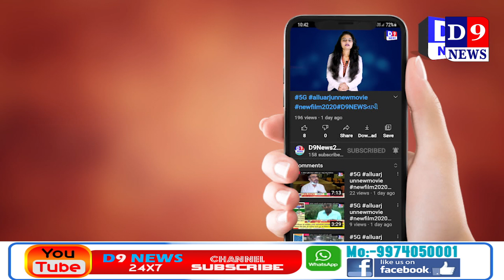D9news અંકલેશ્વરના ચાર સેન્ટરમાં આજથી 18 વર્ષથી વધુ વયના તમામને રસીકરણનો પ્રારંભ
Title:   અંકલેશ્વરના ચાર સેન્ટરમાં આજથી 18 વર્ષથી વધુ વયના તમામને રસીકરણનો પ્રારંભ
Date & Time : 01/05/2021 12:00:00
Editorial Head : Jagdish Bharwad s
Social Media Link

Descriptions
તારીખ ૧લી મેના રોજ કે સમગ્ર રાજ્યમાં ૧૮ વર્ષથી ઉપરની વયના તમામ યુવક યુવતીઓ તેમજ નાગરિકોને રસીકરણનો  પ્રારંભ કરાયો છે ત્યારે અંકલેશ્વરમાં ચાર સેન્ટર પર મોટી સંખ્યામાં 18 વર્ષીથી વધુના યુવકો અને યુવતીઓ રસીકરણ માટે ઉમટી પડ્યા હતા.

અંકલેશ્વર  શહેરી વિસ્તારમાં ત્રણ  તેમજ જીઆઇડીસી વિસ્તાર માં  એક  રસીકરણ કેન્દ્રો ઉભા કરવામાં આવ્યા છે. જેમાં આજે વહેલી સવારથી મોટી સંખ્યામાં જ યુવકો તેમજ યુવતીઓ ઉમટી પડ્યા હતા. 18 વર્ષથી વધુની વયના યુવક તેમજ યુવતીઓમાં રસીકરણને લઈને એક આત્મવિશ્વાસ તેમજ સંતોષ જોવા મળ્યો હતો. તમામ સેન્ટર પર રસી લેનાર યુવકો તેમજ યુવતીઓએ જણાવ્યું હતું કે આ રસી અત્યંત અનિવાર્ય છે અને અમે ખુશ છીએ કે અમને પણ આ રસી આજથી ઉપલબ્ધ થઈ છે. અમારી સુરક્ષા માટે તેમજ અમારા પરિવારની સુરક્ષા માટે અમે આ રસી લેવા માટે ઉમટી પડ્યા છીએ અને અન્ય યુવકો અને યુવતીઓ ને  પણ અપીલ કરીએ છીએ કે આ રસી લેવી જ જોઇએ જેથી તમારી રોગપ્રતિકારક શક્તિ વધે અને કોરોના વાયરસની આ મહામારી નાથવામાં આપણે સૌ એક બનીને આગળ વધીએ